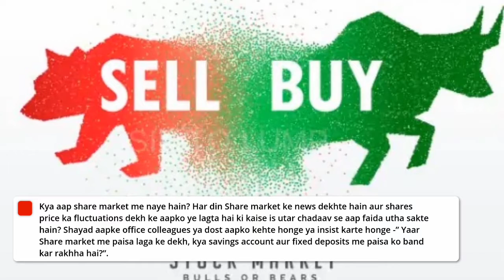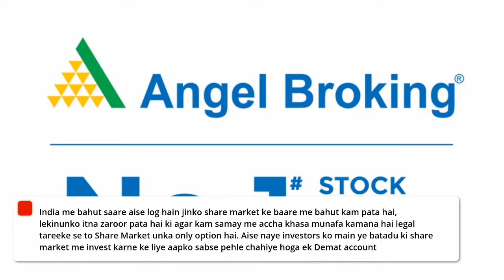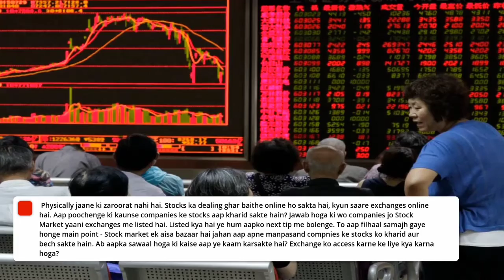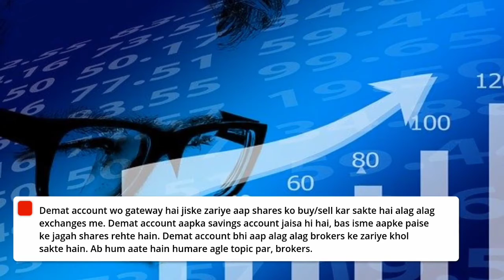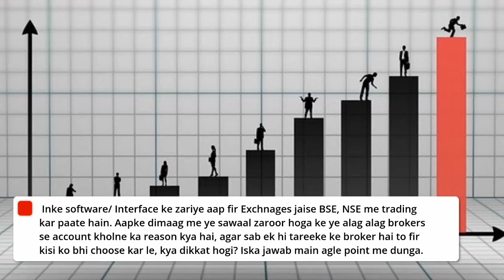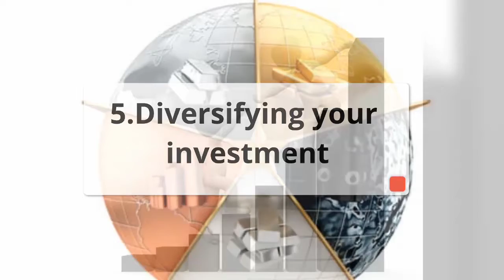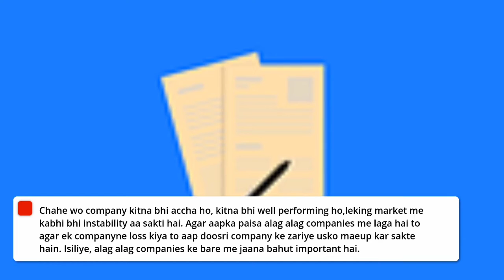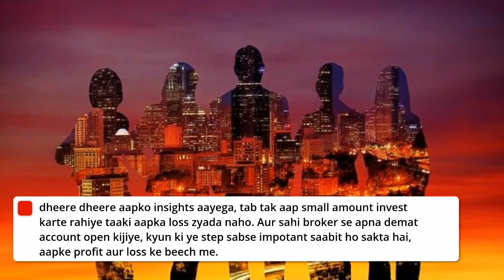Share Market Investment Tutorial- for Beginners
You are just few videos away to get Expert in Stock market. All important links are given below.

One and only solution of your all Trading problems
Introducing Angel Broking in a new awtar

Trade in Commodity and Equity both from same margin
Open Free Demat Account With Us In Angel Broking And Get
Life time Expert advice free ..
pay out with in 30 * minutes

 MARGIN DETAILS
→Cash Intraday :-  48x Times
→Cash Delivery :-    8x Times
→Future :-               10x Times
→Option Selling :- 10x Times
→Option Buying :-   3x Times
→Commodities :-    6x Times

BROKERAGE PLANS :-

 PLAN1
 20 ₹ Per  Exicutive order

Cash Delivery is Free